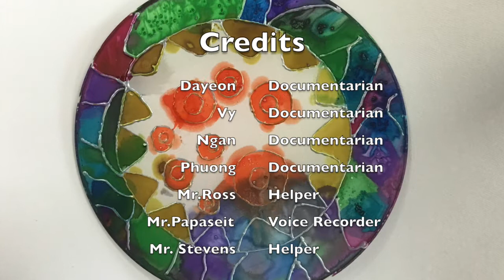4DR Ao Dai